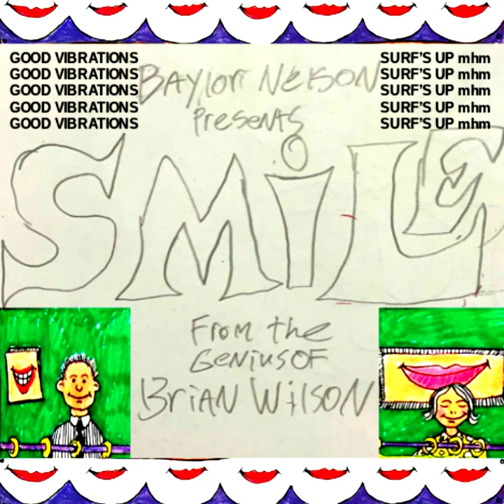Your favorite vega table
produced and arranged by Baylor Nelson